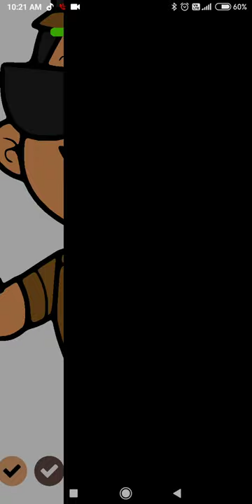drawing painting |by Sandeep Gupta